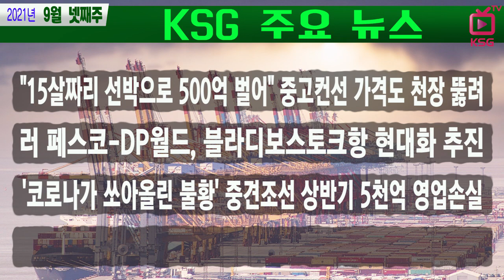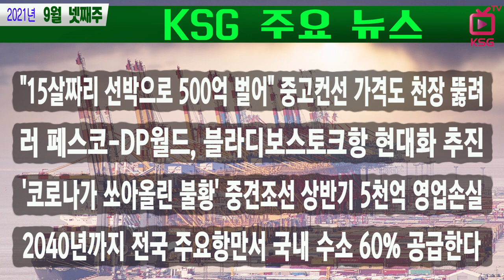"15살짜리 선박으로 500억 벌어" 중고컨선 가격 천장 뚫려 / KSG NEWS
컨테이너선 공급 부족 2023년부터 풀릴 듯
러 페스코-DP월드, 블라디보스토크항 현대화 추진
'코로나가 쏘아올린 불황' 중견조선 상반기 5천억 영업손실
2040년까지 전국 주요항만서 국내 수소 60% 공급한다